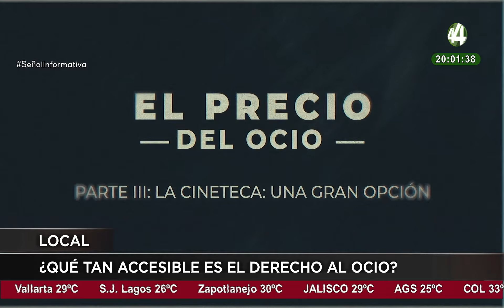Las noticias más importantes de esta noche | 21 marzo 2024